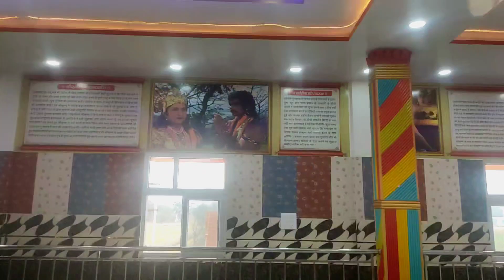Visiting the Sacred Temple of Khatu Shayam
search for keyword-:

khatu shayam,
khatu shyam,
khatu shyam ki aarti,
khatu shyam ki katha,
khatu shyam ka gana,
khatu shyam ringtone,
khatu shyam ke song,

tags-:khatushayambhajan